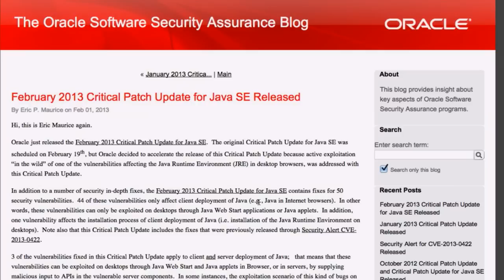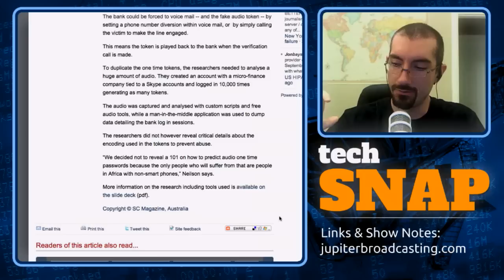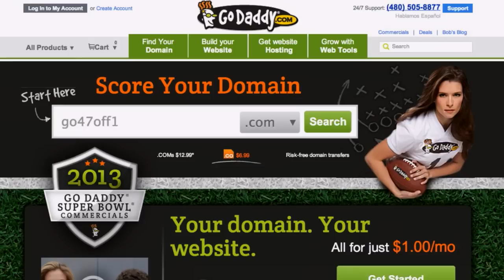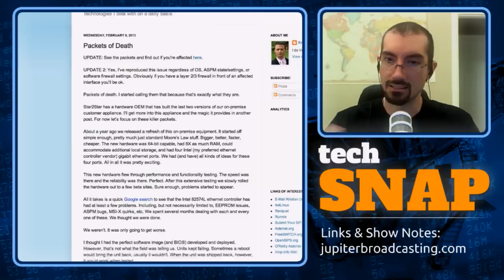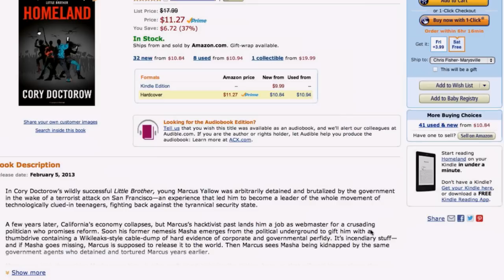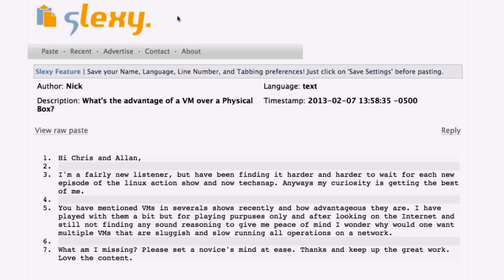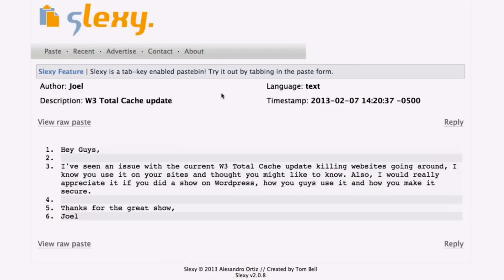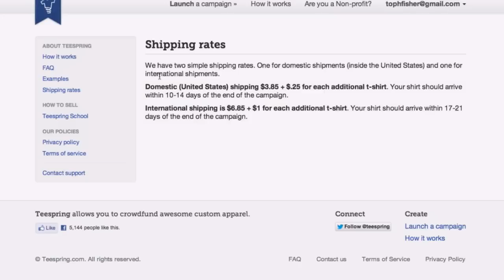Snakes in a Bank | TechSNAP 96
Using phone tones and a little Python to get access to someone's bank account, and Oracle steps up with an early patch for Java but it doesn't fix everything.

Then we answer a big batch of your questions, and much more on this week's TechSNAP.